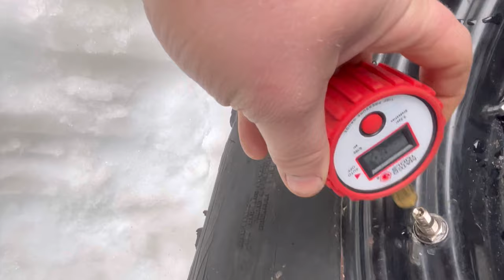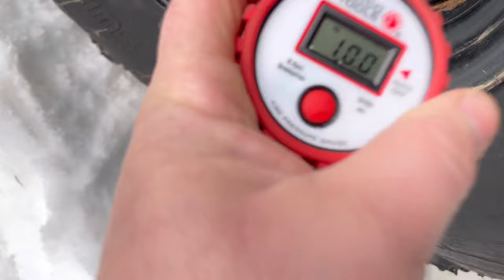Turbo diesel off-road mayhem: INGRID’s power Unleashed!!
Join us for some Saturday snoverlanding shenanigans in our one ton swapped 6.2 turbo diesel K5 Blazer! We'll be taking on the snow and putting our recovery skills to the test. Day 1 of this epic adventure will have you on the edge of your seat! And if you like day 1, day 2 will really get you hyped. see below for product details of our k5s shown in the video as well as discount codes to YANKUM ROPES recovery gear,

Adjustable Zero Lift* Shackle Flip Kit For 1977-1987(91) Chevy/GM Trucks/Blazers.

GM K5 Blazer/Jimmy Rear Spring Hangers - 6 side bolts

GM K5 Blazer/Jimmy Rear Spring Hangers - 4 side bolts

GM Squarebody H.D. Replacement Engine Crossmember

GM high clearance Winch Cradle bumper.